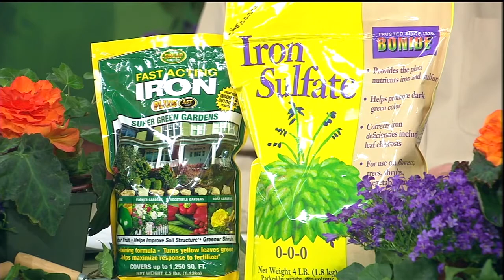4/6/13 - Colorful Trees and Shrubs